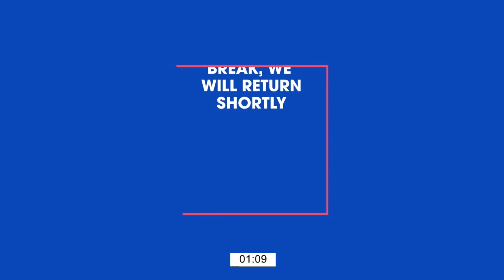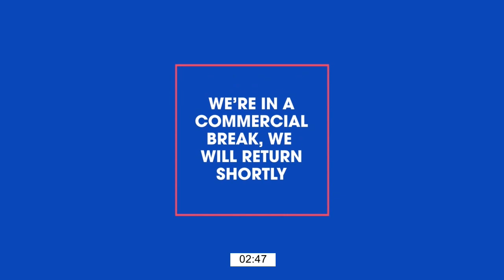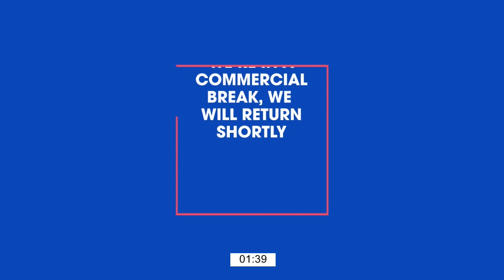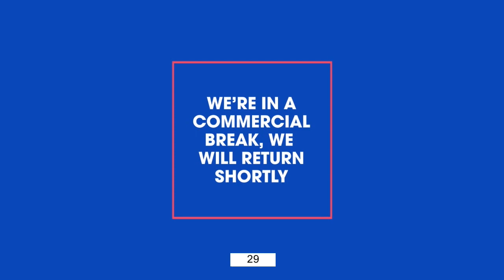THE STEVE GRUBER SHOW 7-28-23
‘The Steve Gruber Show’ with your host @thestevegrubershow  is your morning source for common sense commentary on the important news and issues of the day. Watch weekdays at 6:00 AM EST.